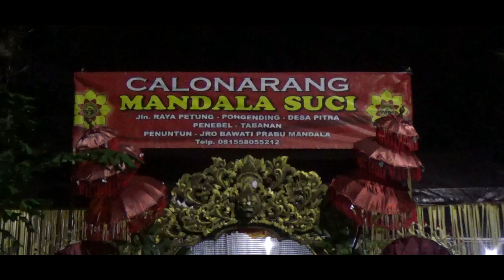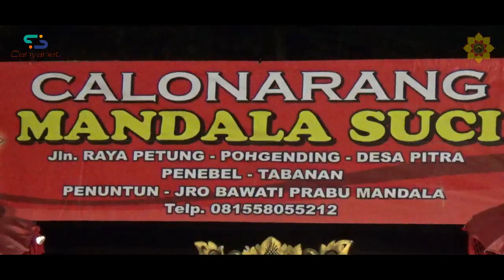Calonarang Yayasan Mandala Suci di Desa yeh Sumbul Jembrana-Bali